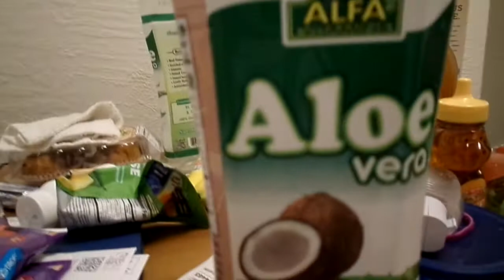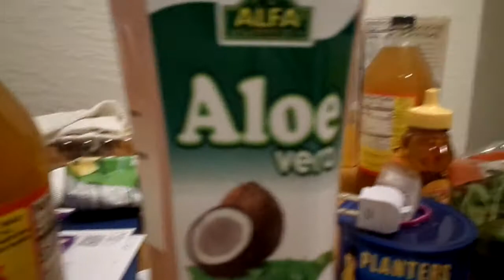WAL-MART GROCERY HAUL MY YT FAM ENJOY AMEN